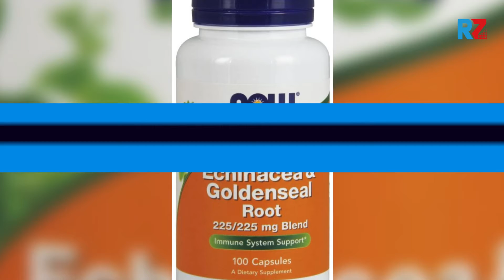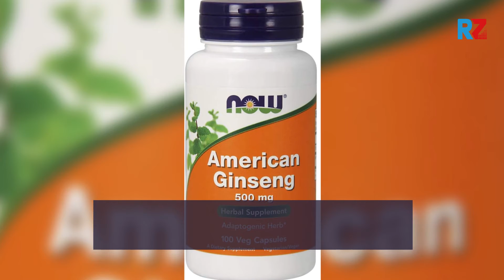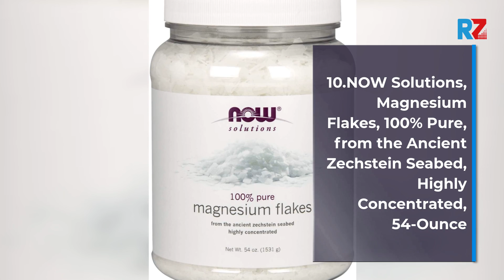Best Seasonal Supplements | Top 10 Seasonal Supplements for 2022 | Top Rated Seasonal Supplements